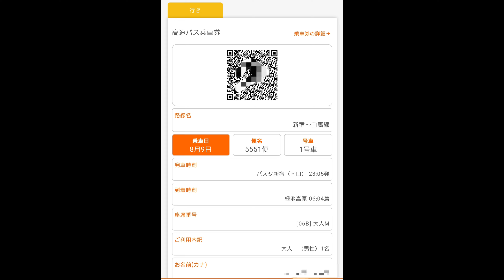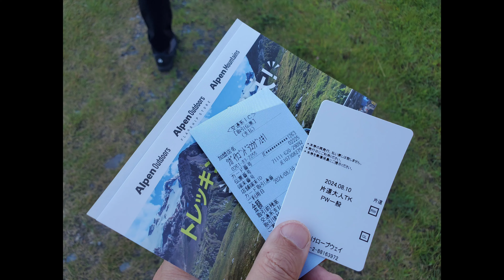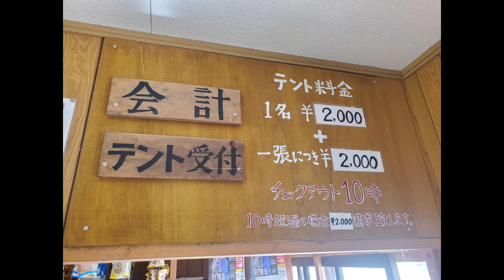2024年8月10日 白馬岳テント泊ハイキング【3部作の1】栂池高原⇒白馬大池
2024年8月10日　栂池高原→白馬大池(本動画)